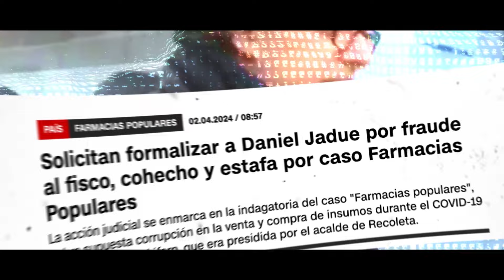Ruth Hurtado y José Carlos Meza: Daniel Jadue debería estar preso.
Daniel Jadue debería estar preso.

Ruth Hurtado y José Carlos Meza se refieren a la solicitud de formalización de la Fiscalía al alcalde de Recoleta, Daniel Jadue, por delitos de cohecho, administración desleal, fraude al Fisco y estafa.